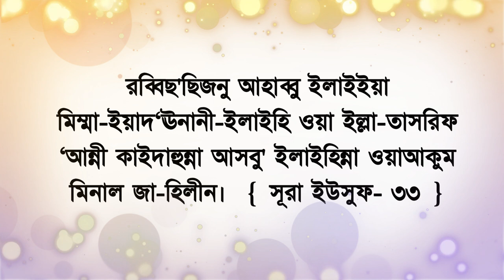নারীর ছলনা থেকে বাঁচার কুরআনি দোয়া ।। Online Madrasa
নারীর ছলোনা থেকে বাঁচার কুরআনি দোয়া

Attention please!